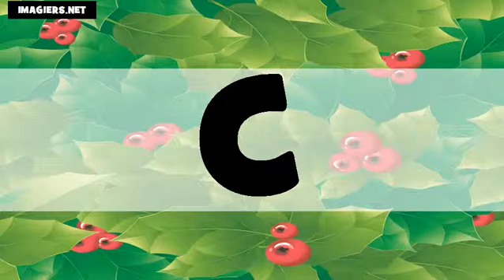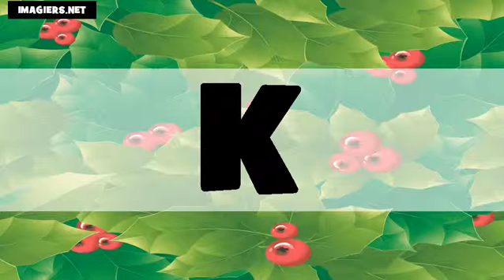Французский алфавит # US+FR